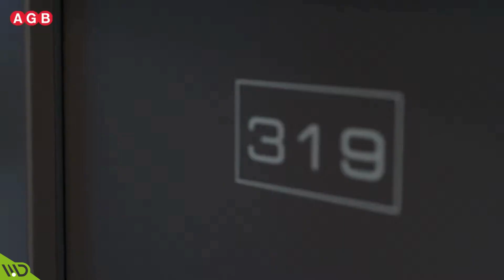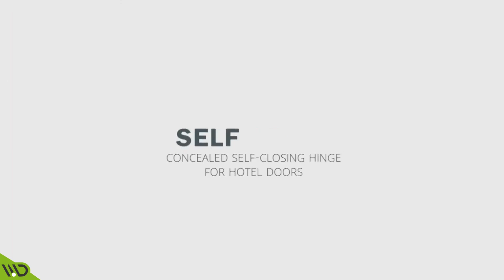Come Regolare la Cerniera a Scomparsa AGB Eclipse Self - Manigliedesign.com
🔧 Tutorial Completo: Come Regolare la Cerniera a Scomparsa AGB Eclipse Self 🚪

In questo video ti mostreremo come regolare facilmente la cerniera a scomparsa AGB Eclipse Self per ottenere la chiusura perfetta! 💯

💡 Cosa impari in questo tutorial:

📏 Regolazioni Verticali: ±2 mm
↔️ Regolazioni Orizzontali: -1,5 mm / +2,5 mm
⚖️ Regolazioni in Pressione: ±1 mm
La cerniera ha una portata massima di 100 kg e una grandissima apertura fino a 125°, perfetta per garantire prestazioni eccellenti e durature! 🔝

Se vuoi migliorare la funzionalità della tua porta, questo video è quello che fa per te! 🎥💪 Non dimenticare di mettere mi piace 👍 e iscriverti per altri tutorial utili!

👉 Acquista il Kit Cerniere a scomparsa con chiudiporta Eclipse Self AGB su Manigliedesign